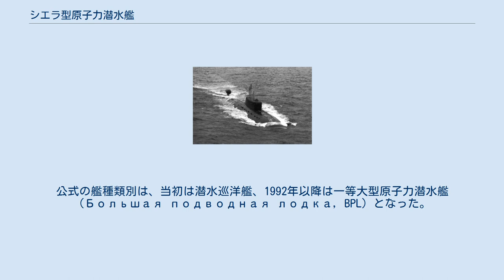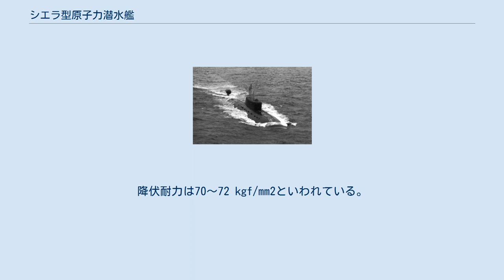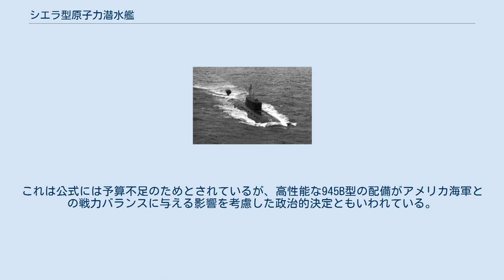シエラ型原子力潜水艦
シエラ型原子力潜水艦（シエラがたげんしりょくせんすいかん、英語: Sierra-class submarine）は、ソビエト/ロシア海軍の攻撃型原子力潜水艦の艦級に対して付与されたNATOコードネーム。
ソ連海軍での正式名は945型潜水艦（ロシア語: Подводные лодки проекта 945）、計画名は「バラクーダ」（露: ≪Гранит≫）であった。
また発展型の945A型（計画名：コンドル、≪Антей≫）はシエラII型のNATOコードネームを付された。
公式の艦種類別は、当初は潜水巡洋艦、1992年以降は一等大型原子力潜水艦（Большая подводная лодка, BPL）となった。
 ソビエト連邦海軍のドクトリンでは、「戦略核の運用」「米空母戦闘群の阻止」「米SSBN・SSNの阻止」「欧米のシーレーンの破壊」という4つの戦略目標が掲げられていた。
1970年代以降、アメリカ海軍の潜水艦戦力の激増を受けて、「米SSBN・SSNの阻止」が最重要目標に繰り上げられた。
1973年には「アーガス」国家対潜総合プログラムが発動されると同時に、対潜戦の指揮統制を担う総合C4Iシステムとして「ネプチューン」の開発も着手された。
これは水中固定聴音機や哨戒機が投下するソノブイ、衛星や各種艦艇などセンサーからの情報を統合処理し、対潜戦資産に指令を下すシステムであった。
攻撃原潜は仮想敵の潜水艦を発見・捕捉・撃破する可能性が最も高いと見積もられ、対潜戦システムの鍵を握る重要な存在と位置づけられたものの、隻数の不足が問題になっていた。
 一方、ソビエト連邦では、原子力潜水艦の船体構造材としてチタン合金に着目しており、1960年にチタンの工作技術が確立するのと前後してチタン製潜水艦の建造に着手した。
1959年には、世界初のチタン製大型潜水艦として661型（パパ型）SSGNの建造計画が承認されたが、実際の建造は1961年に閣僚会議の承認を受けた705型（アルファ型）SSNが先行し、1番艦は1971年12月に竣工・就役した。
 そして同じ1971年より、第112設計局において第3世代SSNの開発が着手された。
これによって開発されたのが945型である。
1972年3月には主任設計官としてニコライ・クワシャ局長が任ぜられた。
1番艦K-239は1979年7月20日に起工された。
 本型は、用兵上は671RTM型（ヴィクターIII型）の後継として計画されたが、技術的には、大深度潜航実験原潜として1隻のみ建造された685型（マイク型）の実用型とされる。
 シエラI型 (945型) シエラII型 (945A型) 本型では高性能と船殻重量軽減の両立を求められたことから、705型（アルファ型）の知見を踏まえて、船体構造材としてチタン合金が採択された。
これによって、従来の高張力鋼を使用した場合と比して、重量を25～30パーセント抑えることができた。
降伏耐力は70～72 kgf/mm2といわれている。
なおチタン合金の採用には帯磁性の低減という恩恵もあったほか、船体表面には水中吸音材も設置されており、水中放射雑音の低減とともに、被探知性の低減につながった。
 構造様式は他のSSNと同様に複殻式とされた。
船体やセイルの形状は685型によく似ており、船体中央部は直径8メートルの円筒形、前部と後部は円錐形とされた。
円筒形の部分と前後部の接続角度はわずか5度であった。
艦内区画は6区画とされた。
 大深度から20～30秒で緊急浮上できるよう、685型で実用化された固体燃料ガス発生器20基を備えた。
セイル中央には、乗員全員を収容可能な離脱式レスキュー・チェンバーが装備された。
また685型「コムソモレツ」の事故の後には、大幅な改良が施された。
 主機としては、945型ではOK-650A加圧水型原子炉とタービンを1基ずつ搭載し、7翼のスキュード・プロペラ1軸を駆動する方式とされた。
出力は43,000馬力であった。
また945A型では、原子炉をOK-650Bに更新し、出力は48,000馬力に増強された。
なおこのスキュード・プロペラは、本型の水中放射雑音低減に大きく貢献したが、これは東芝機械ココム違反事件で有名になった工作機械によって製造された。
 また予備として、DG-300ディーゼル発電機2基（2,000馬力）と112基1群の426 II型蓄電池が搭載されている。
水平舵には補助電動機2基（1,000馬力）が...